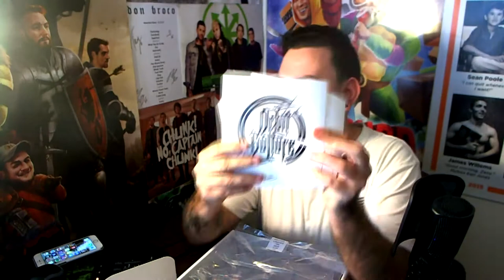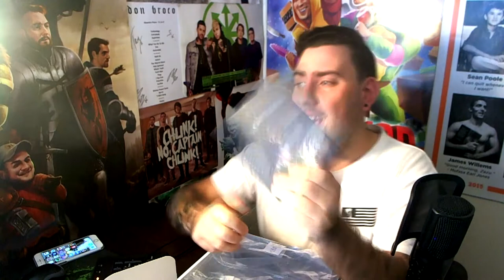UNBOXING ORBIT CULTURE'S BOX (LIMITED EDITION)